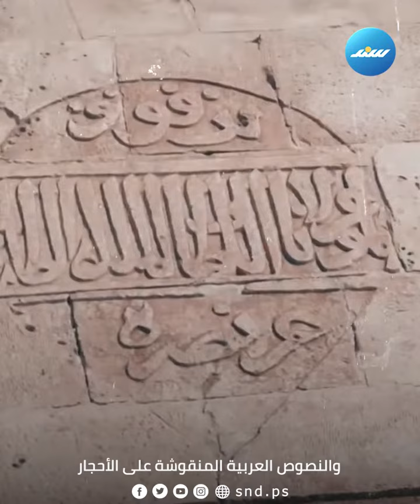الحكاية من البداية قلعة برقوق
قلعة برقوق.. شاهد على جرائم الاحتلال الإسرائيلي
وهي واحدة من أبرز المعالم التاريخية والأثرية في قطاع غزة